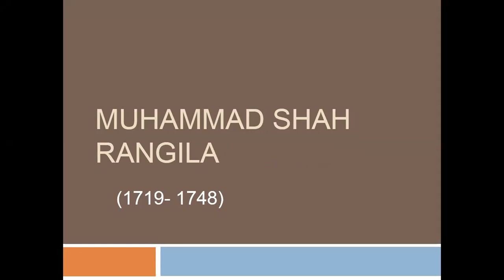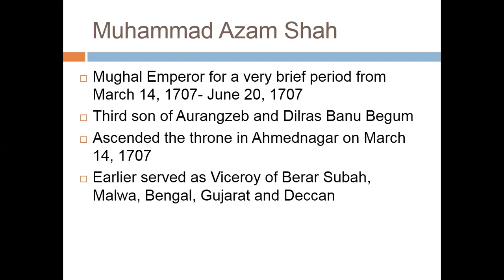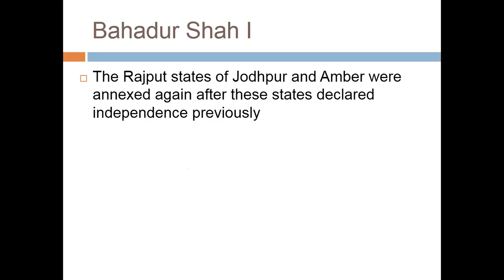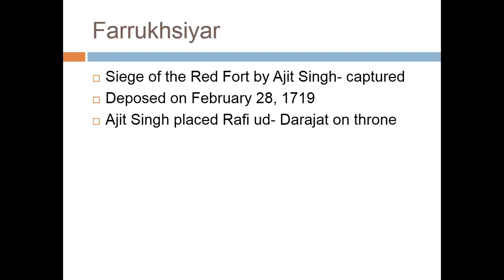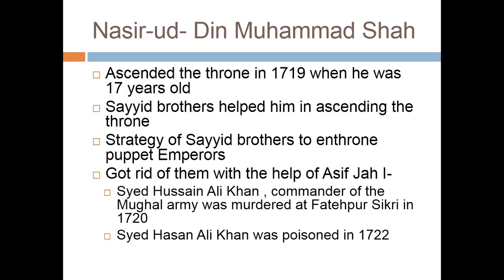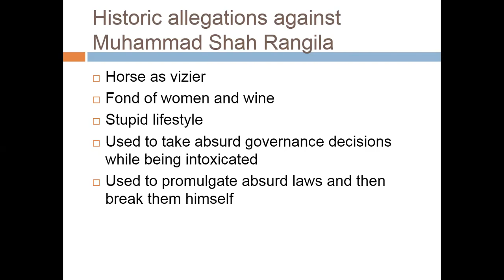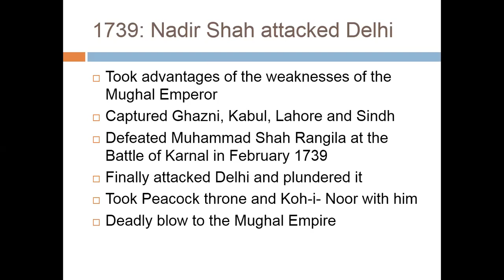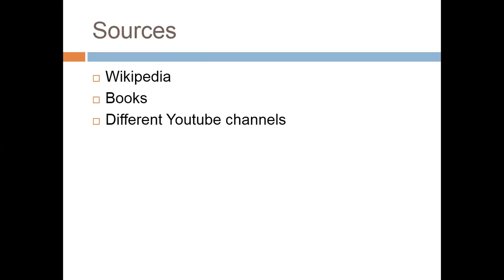Lecture # 74 : Muhammad Shah Rangila (1719-1748).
In this video we will discuss the rule of Muhammad Shah Rangila.